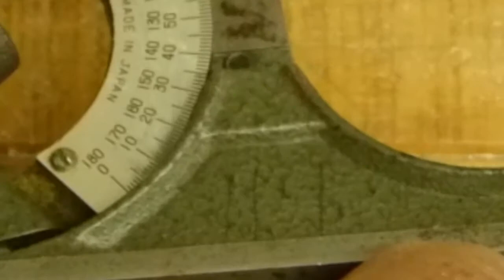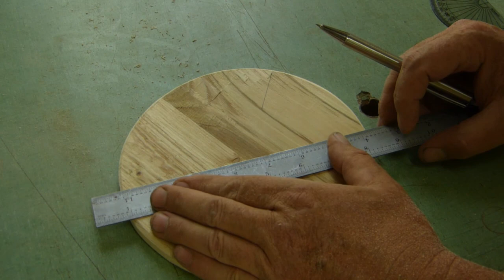The one where I show my Ding Dong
Fixing up my favourite wind chimes.  All the parts besides the tubes were done, so I made new ones.